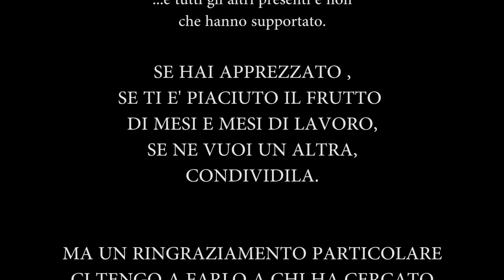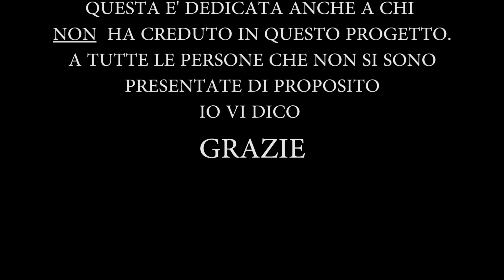BELLA ESPO - "Rovello City Gang" (Prod. BELLA ESPO) #22070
ROVELLO CITY GANG  (#22070) è disponibile in download e streaming qui

Prod. Bella Espo
Mastered at Soundgate Studio

Directed by Bella Espo and Simone Pizzi
Editor: Bella Espo
Camera Assistant: Lorenzo Carreri
Drone Assistant: Lorenzo Carreri

Thanks to all my people, one love